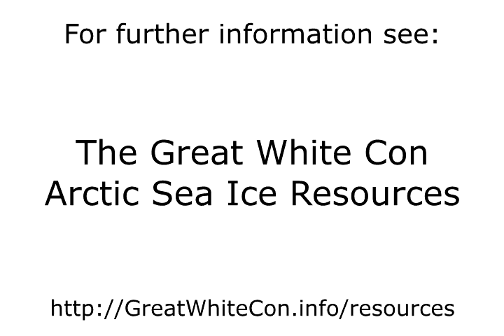Arctic Sea Ice Age - September 2015 to September 2022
- An animation of Arctic sea ice age from September 2015 to September 2022

Original Arctic sea ice age images from: Tschudi, M., W. N. Meier, J. S. Stewart, C. Fowler, and J. Maslanik. 2019. EASE-Grid Sea Ice Age, Version 4.1. Boulder, Colorado USA. NASA National Snow and Ice Data Center Distributed Active Archive Center.